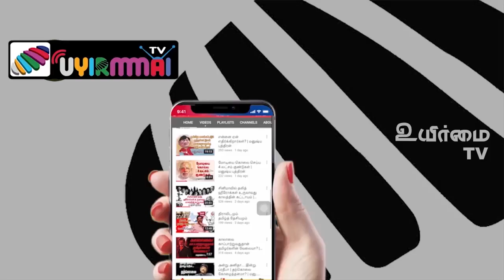அ வெண்ணிலா உரை | தமிழச்சி தங்கபாண்டியன் - முட்டு வீடு நூல் வெளியீட்டு விழா